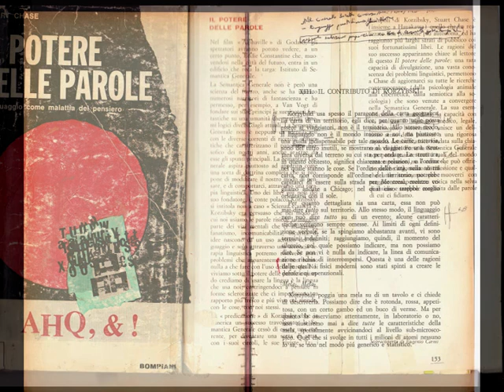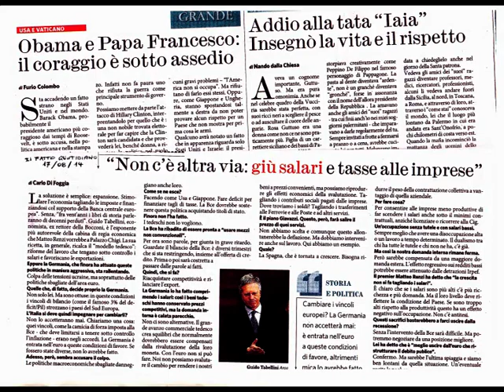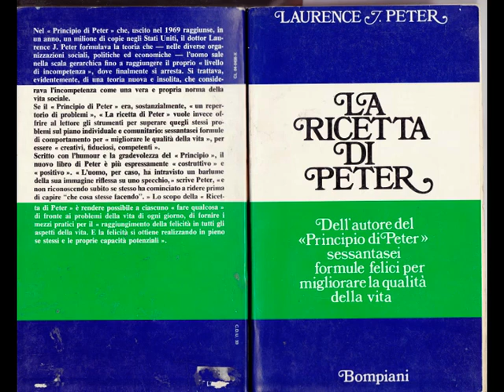August23, 2014 Composite MassMedial[ParaSelfTutoring] Inform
August23, 2014 Composite MassMedial[ParaSelfTutoring] Information [by Sergio Conegliano]